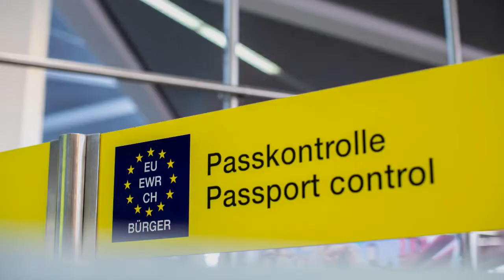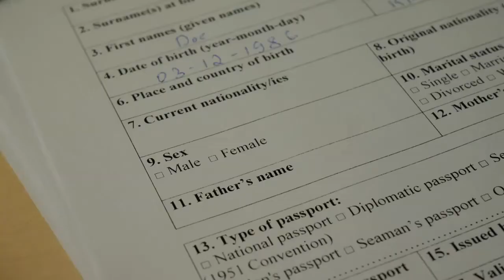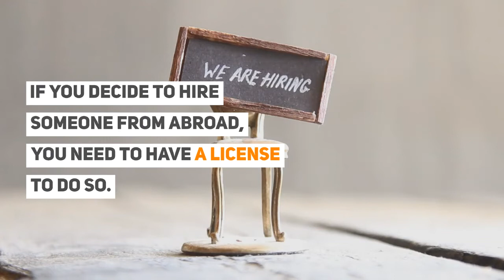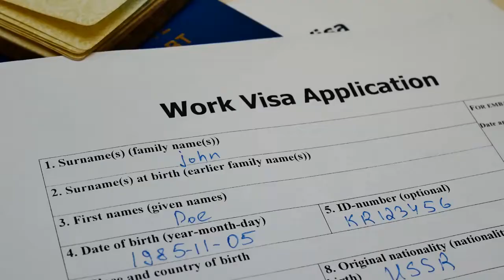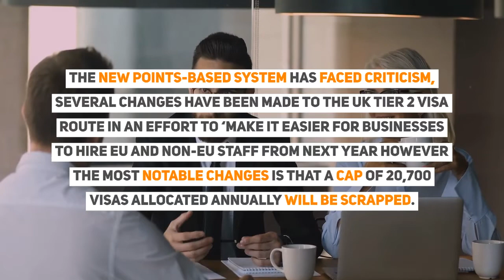Working in the UK Post Brexit: Work Options for Sponsors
Post Brexit UK Work Sponsors Work Options In the UK: How to Hire Someone from Abroad

Post Brexit: UK Work Sponsors Work Options In the UK After Brexit

The end of the Brexit transition period is imminent and with it is the end of free movement for EU citizens in the UK.

✈ In this video:
0:00 - Post-Brexit UK Work Sponsors Work Options In the UK - How to Hire Someone from Abroad

0:16 - Post Brexit: UK Work Sponsors

At the beginning of January 2021, to employ newly arriving EU/ EEA and Swiss citizens, employers will need to follow the new UK immigration rules.

The UK Government have said that
EU citizens will be treated equally to other non-UK citizens.

This means that EU citizens will have to deal with the same restrictive, expensive immigration rules and procedures as non-EU citizens.

This means that EU/ EEA and Swiss have  to secure Tier 2 or tier 5 visa to be legally employed

0:55 - What is next for work Sponsors

In future, employers that want to hire EU nationals need to make sure that their prospective employee has either:

Pre-settled or settled status, or are a British or resident worker already.

Employers who already want to hire EU/EEA and Swiss citizens who are not already living in the UK need to make sure that they apply for pre-settled status by 31 December 2020.

Otherwise, It will be a lot more expensive after the transition ends.

There will also be an increase in the immigration health surcharge from £400 a year to £624 a year from 1 October 2020.

01:38 - What All Employers Need to Do When Hiring in the UK

As a UK based business, you can only hire British or Settled people or people that have the right to work already.

People with the right to work already tend to be spouses of British or settled people that are from abroad.

Or students that have the right to work.

Either way, you need to check if you will not be breaking any rules by hiring anyone as you can face huge fines and even imprisonment.

To hire someone, whether they are British, settled or not, you need to make detailed checks and keep documents to prove those checks or risk fines to your business.

If you need help with this compliance element, your IaM visa coordinator can help.

02:31 - How to Hire Someone from Abroad

If you decide to hire someone from abroad, you need to have a license to do so.

It's extremely important that you get things right.

The UK Visas and Immigration department of the Home Office usually updates its list of Tier 2 and Tier 5 visa sponsors every day.

It is expected that More employers will apply for a Tier 2  Sponsor License before the end of the Brexit transitional period.

According to the latest official sponsor list, 31,514 UK enterprises are registered to sponsor Tier 5 and Tier 2 visa holders.

Several organisations hold a license to sponsor overseas nationals in both the Tier 2 and Tier 5 visa categories.

Sponsor license registrations are expected to surge ahead of the Brexit transitional period, which ends on 31 December 2020.

From 1 January 2021, EU citizens will require a UK visa to enter the country, which means that UK businesses will need a sponsor licence to hire or continue hiring EU workers on Tier 2 (General) visa or intra-company transfer visa.

The new points-based system has faced criticism, several changes have been made to the UK Tier 2 visa route in an effort to ‘make it easier for businesses to hire EU and non-EU staff from next year however the most notable changes is that a cap of 20,700 visas allocated annually will be scrapped.

If you need any help or assistance, with your UK visa, or a Tier 2 Sponsor Licence, reach out to your Visa Coordinator at IaM

For visa advice, contact your IaM coordinator

to get your Visa!